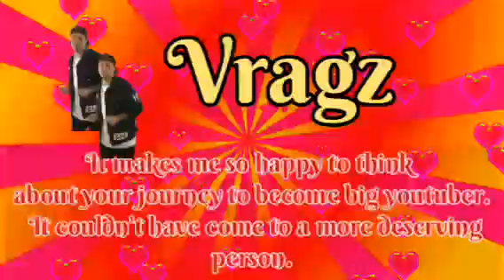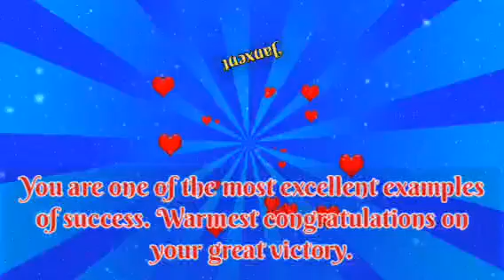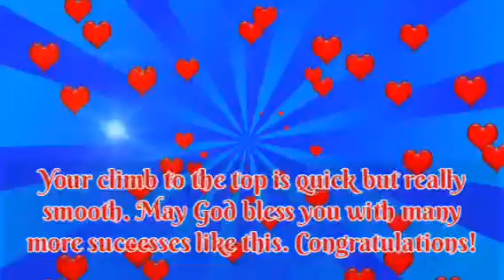Part 2 Monetized Greetings